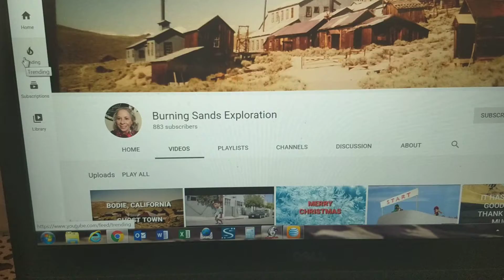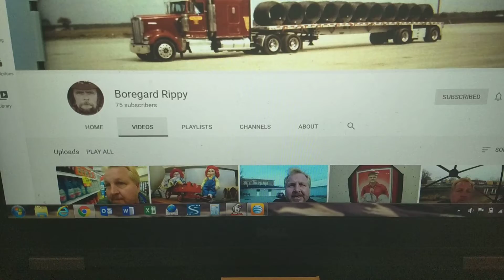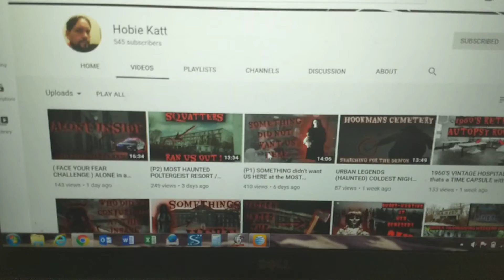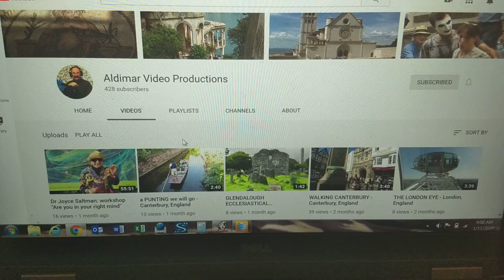January 2020 Small Channel Shout Out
Check out these excellent small channels, all with under 1,000 subscribers as of January 11, 2020.